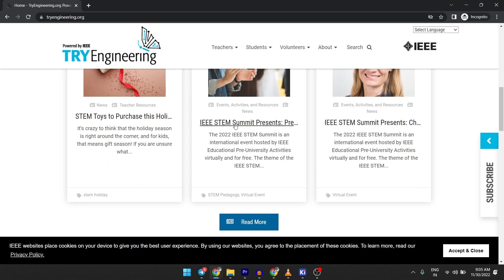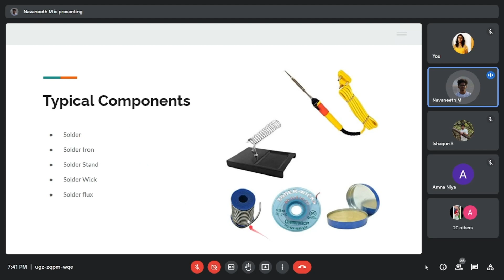STREAM D Documentary- Portable Emergency Solar Mobile Charger- PE-SMC